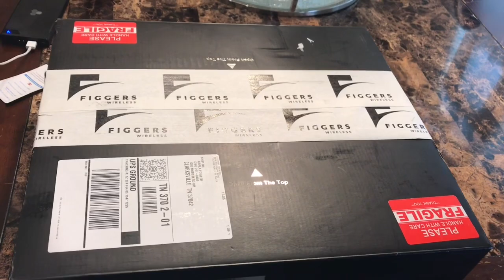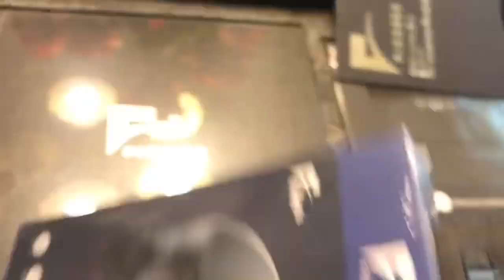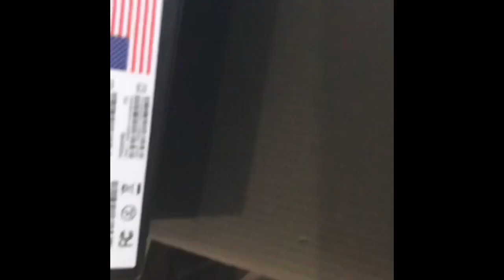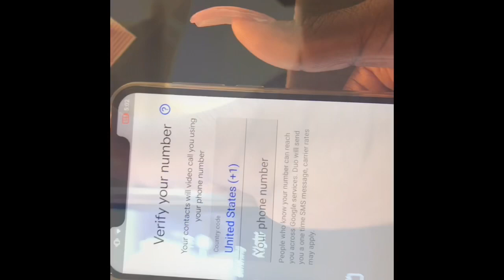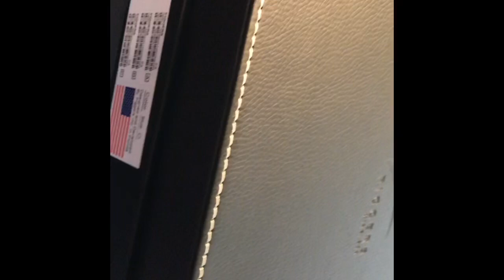Why I’m returning the Figgers Phone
He basically put his name/logo on an Android I thought he invented a new system androids are $100 why would anyone pay $500 for packaging 📦 big disappointment.. he’s been called the Soldier boy of wireless